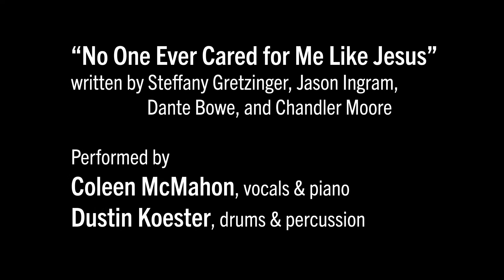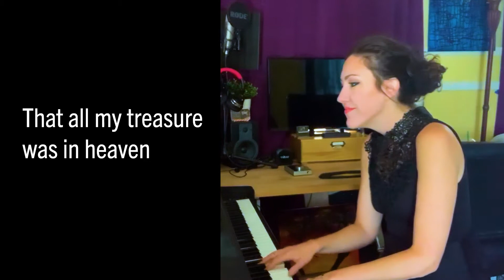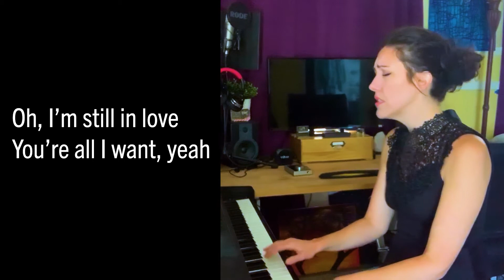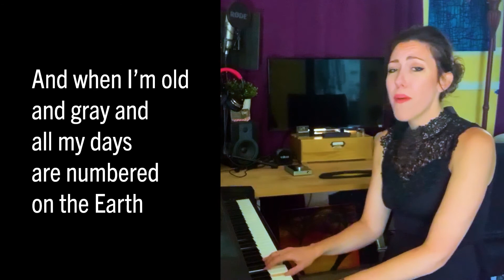"No One Ever Cared for Me Like Jesus" | Performed by Coleen McMahon and Dustin Koester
"No One Ever Cared for Me Like Jesus"
written by Steffany Gretzinger, Jason Ingram, Dante Bowe, and Chandler Moore

Performed by
Coleen McMahon, vocals & piano
Dustin Koester, drums & percussion

For Burbank First UMC worship on May 31, 2020 (closing song)